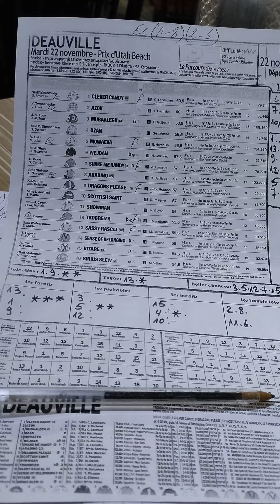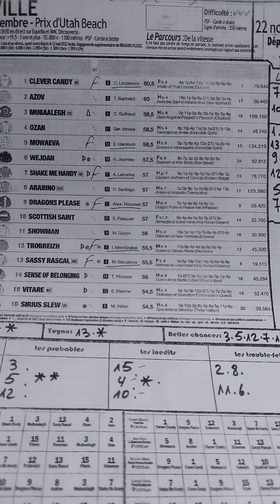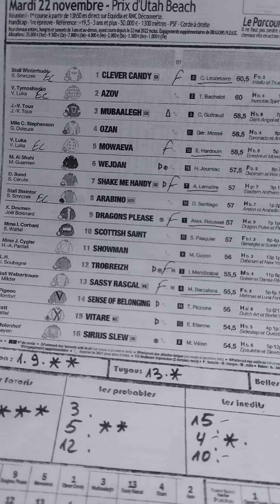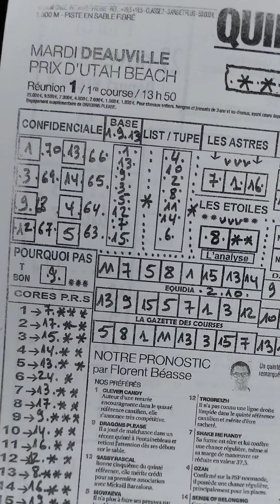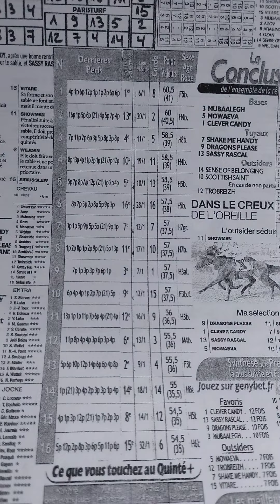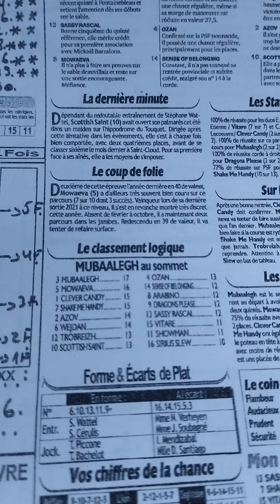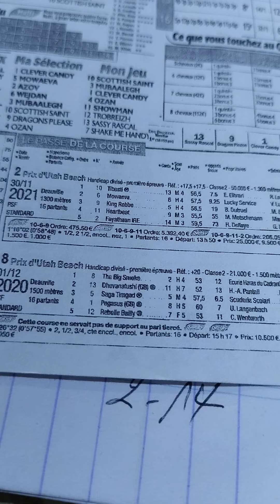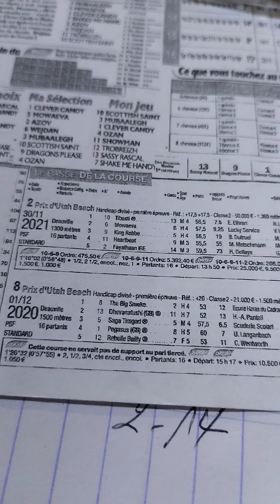Quinté+ mardi 22 novembre à DEAUVILLE handicap 1300m Réf+ 19,5 R1/1 P.S.F 16 partants